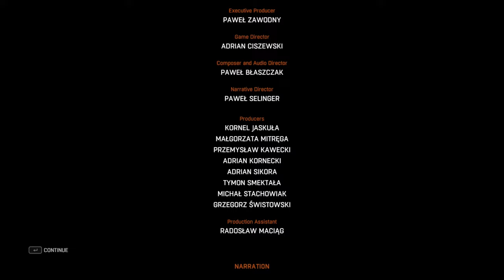Dying Light Silent Gameplay No Commentary Ending